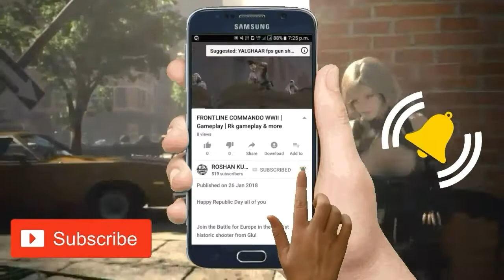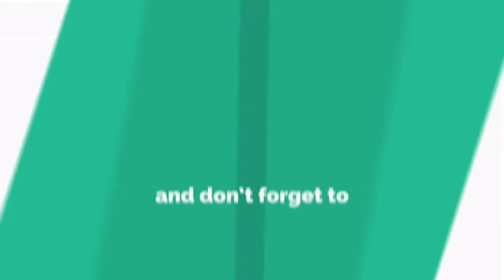FRONTLINE COMMANDO WWII | Gameplay part 3 | Rk gameplay & more